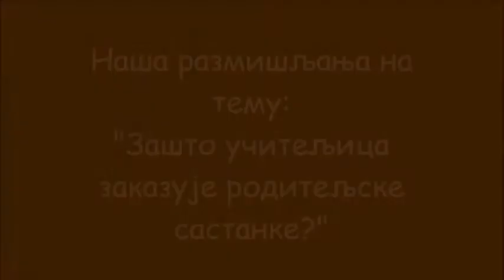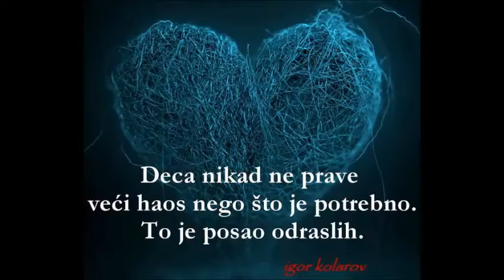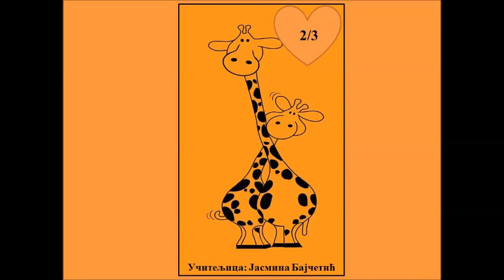Чему служе родитељски састанци?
2/3
Учитељица: Јасмина Бајчетић
ОШ"Деспот Стефан Лазаревић", Београд
Наша размишљања...